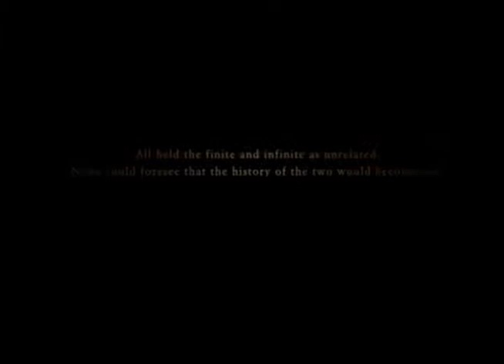Ace Combat Zero: MiG-21bis Fishbed vs Gault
Its been a while since I last uploaded a video. This plane is hard to handle and fight with especially against Ace A.I. (at least for me anyway)